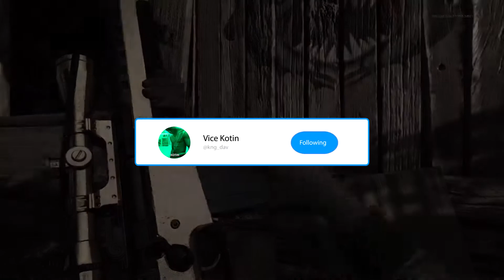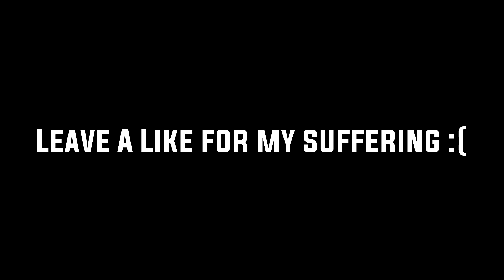"He Won't Miss!!!" | Black Ops Cold War Sniping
Sorry for no music in this video, kept making screeching sounds and couldn't find the solution. Hopefully it fixes up next video...

PSN: xKotin

Homies

Social Media

I use Vegas Pro 15 to edit my videos.

I use Adobe Photoshop CC to make thumbnails.

If your reading this, Hope you have a good day and ILY!!!